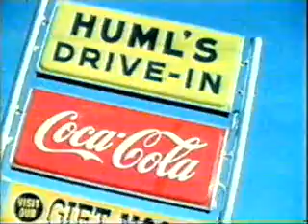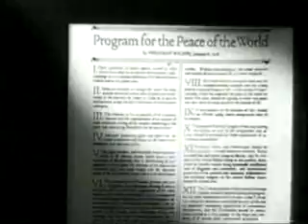The Century Of The Self 1/24 Adam Curtis (2002) Happiness Machines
Adam Curtis